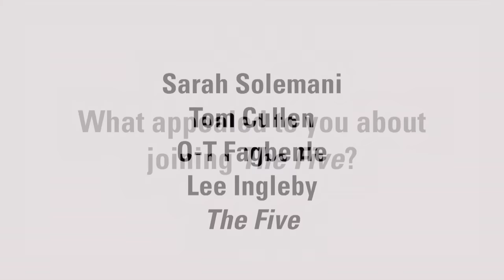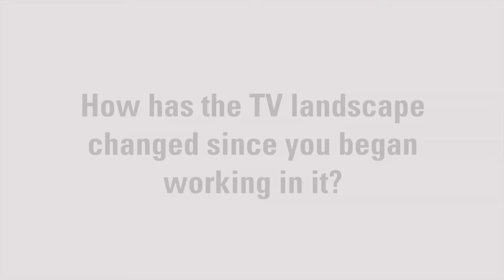The Five’s Sarah Solemani, Tom Cullen, O-T Fagbenle & Lee Ingleby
Having sold more than 60 million books worldwide, Harlan Coben’s last eight consecutive novels all debuted at number one on the New York Times best-seller list. The author is delivering a keynote at MIPTV, in which he will discuss The Five, his first original story written exclusively for the screen.

The Five is a ten-part original drama thriller for Sky 1 in the U.K., produced by the RED Production Company and distributed by STUDIOCANAL. World Screen Weekly’s Mansha Daswani met with the stars of the series, Sarah Solemani, Tom Cullen, O-T Fagbenle and Lee Ingleby, who talk about their characters and their experiences working on the drama.